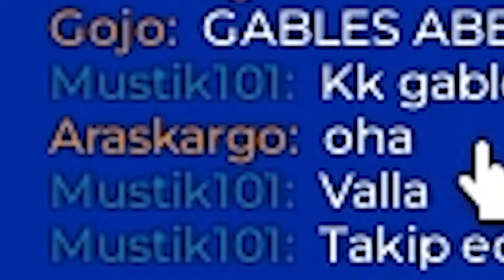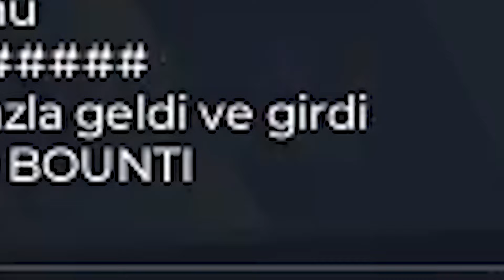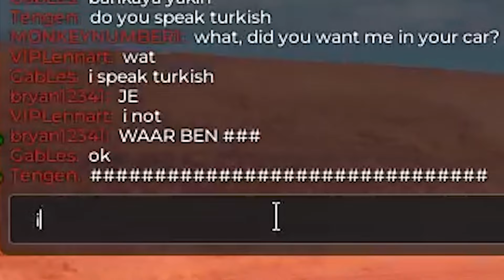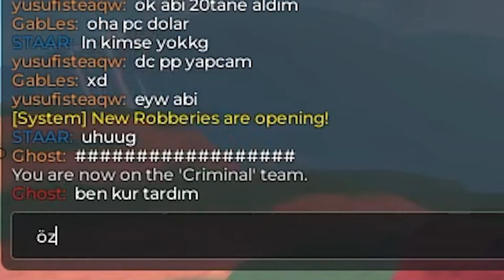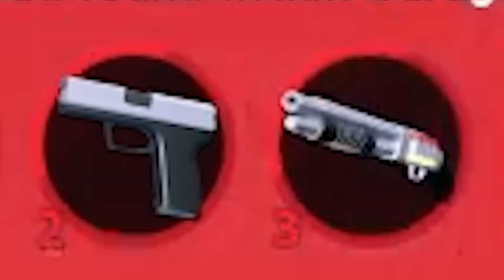GABLES VS 50 POLİS! - Jailbreak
Selam Kankalar Ben Gables Bu videomuzda nerdeyse tüm yerleri soyduk ama soyarken öyle şeyler yaşadım ki gerçekten az daha kafamı duvara vuracaktım :D eğer günlerce uğraştığım editi beğendiyseniz like atmayı unutmayın kendinize iyi bakın bir sonraki videoda görüşmek üzere